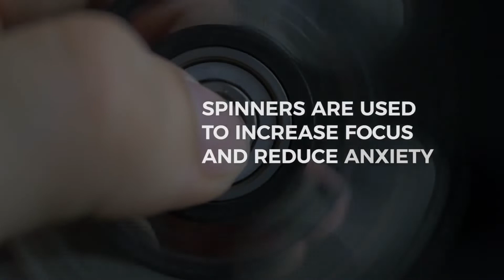Carbon Fiber Fidget Spinner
The Ultimate Carbon Fiber Fidget Spinner, FOCUSPIN, is A High Quality Affordable Carbon Fiber Fidget Spinner Designed To Help You Focus On What's Important and Relieve Anxiety.